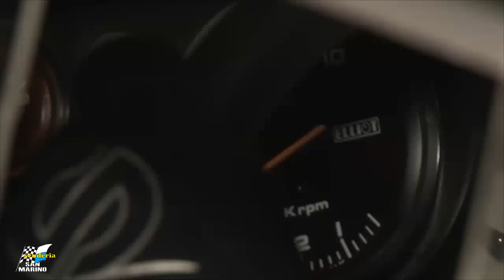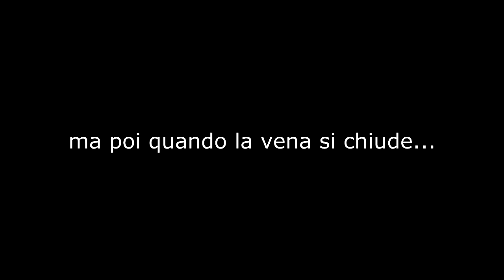Stagione 2013 - Scuderia San Marino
Video Riassuntivo della Stagione 2013